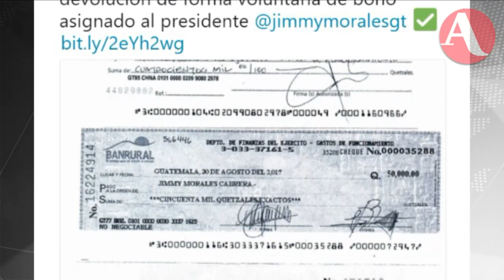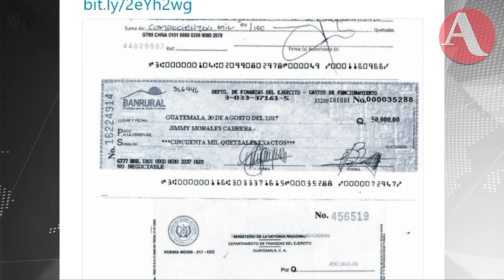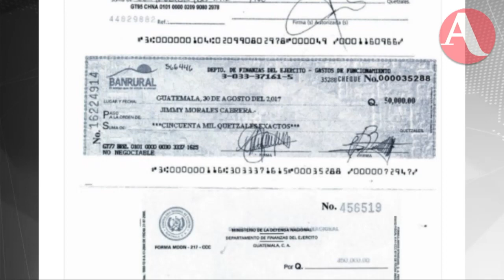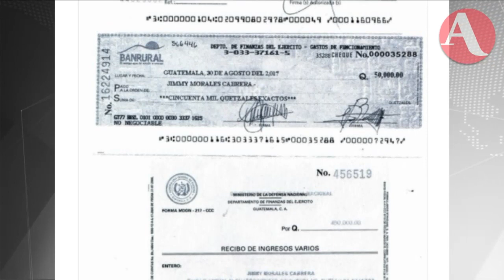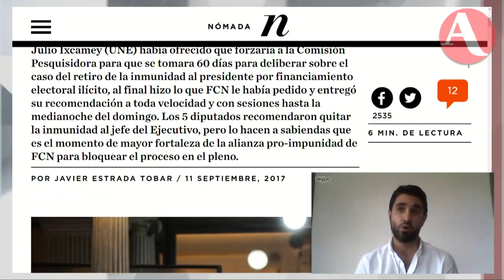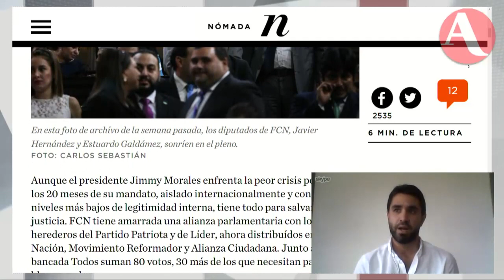La crisis institucional en Guatemala, con Naveda de Plaza Pública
Enrique Naveda, director de la Plaza Pública informa los últimos hechos de corrupción en Guatemala y la reacción de las autoridades.